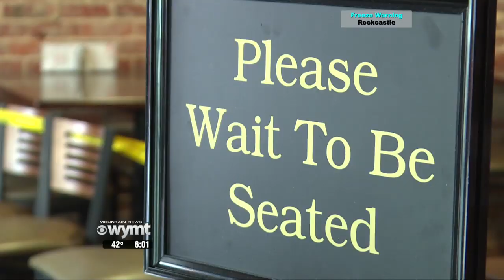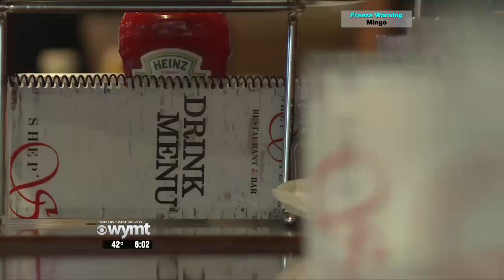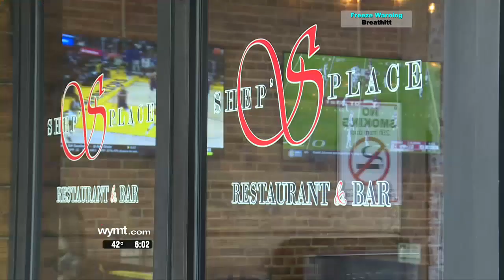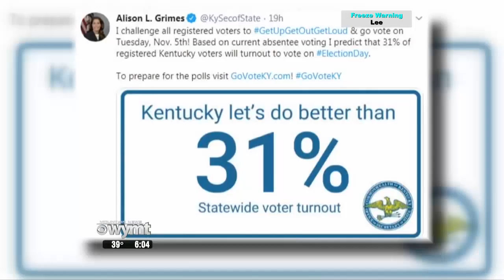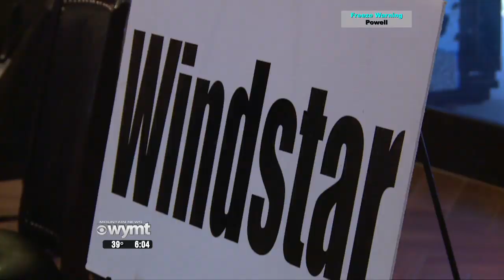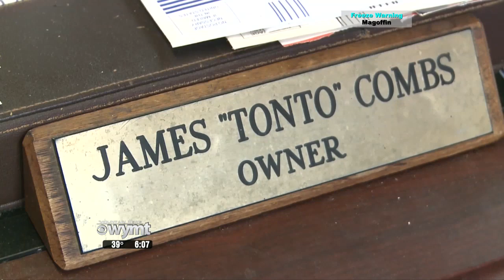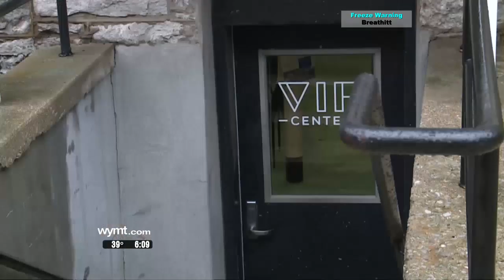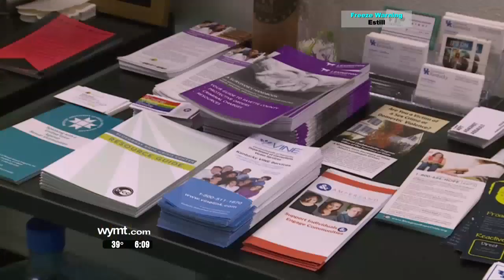Mountain News 6 p m Top Stories October 31, 2019